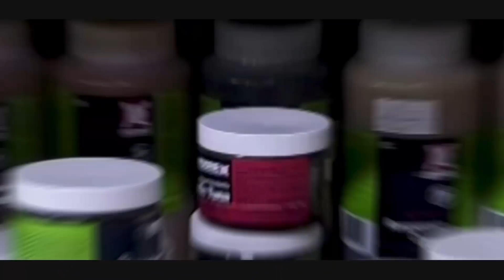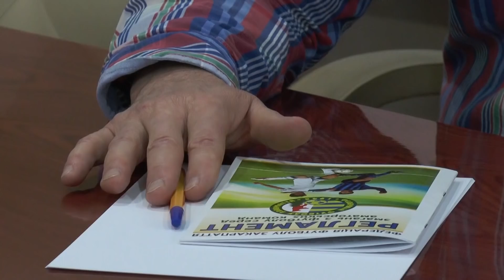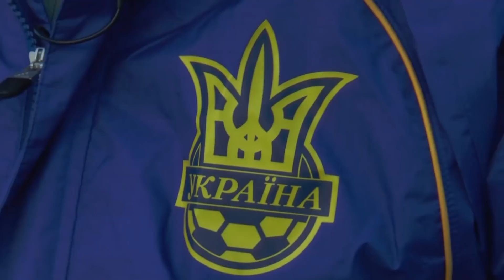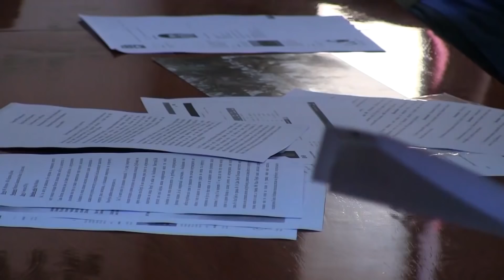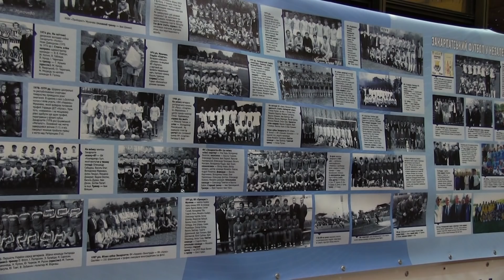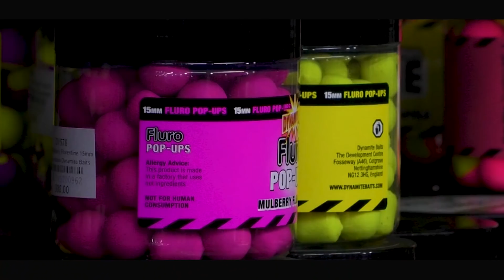ПРО ФУТБОЛ НА 8.01.2019